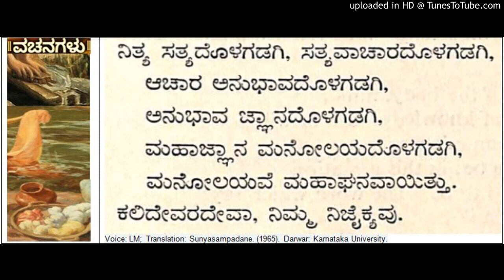Prophecy of the Saranas End - Allama Prabhu Basavanna Cennabasavanna Vachana from Sunyasampadane (55